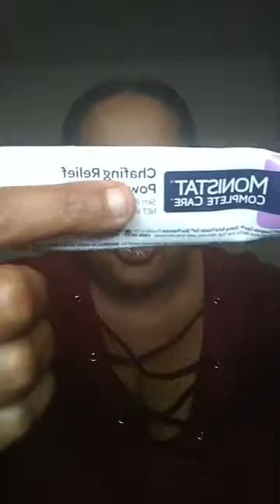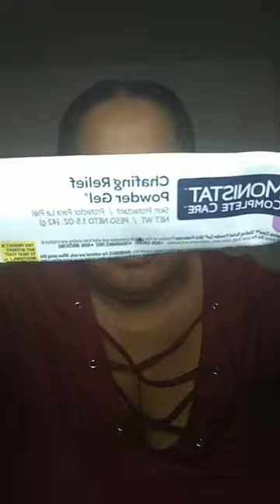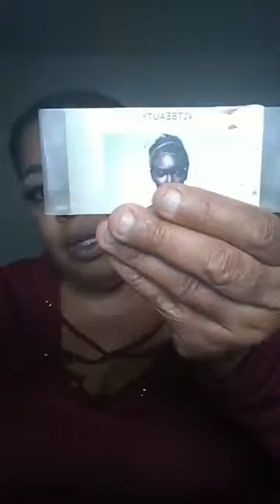vltbeauty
natural look